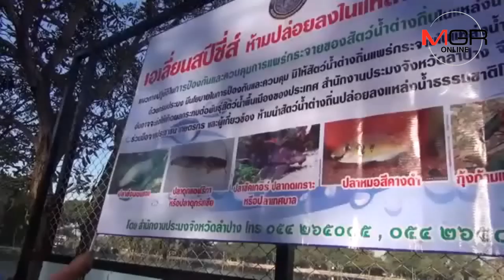รู้เท่าไม่ถึงการณ์!?ประมงลำปางปิดหนองกระทิง เร่งล่าปลาช่อนอเมซอน-เอเลี่ยนสเปซีส์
07/02/2019  รู้เท่าไม่ถึงการณ์!?ประมงลำปางปิดหนองกระทิง เร่งล่าปลาช่อนอเมซอน-เอเลี่ยนสเปซีส์
ลำปาง – ประมงจังหวัดฯ ต้องเร่งติดป้ายเตือน-ประสานหน่วยงานฯปิด “หนองกระทิง” ล่าปลาช่อนอเมซอน-เอเลี่ยนสเปซีส์ ขนาดใหญ่ยาวเป็นเมตร หลังมีคนจับจากวัดฯปล่อยลงหนองเอาบุญ